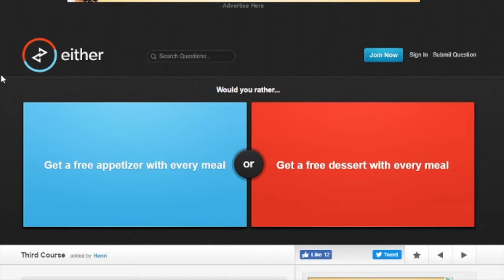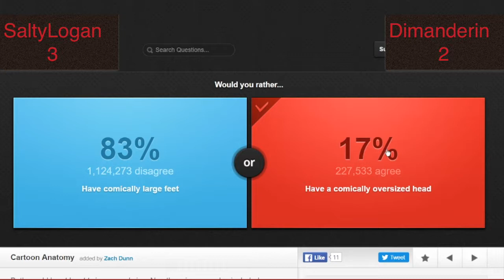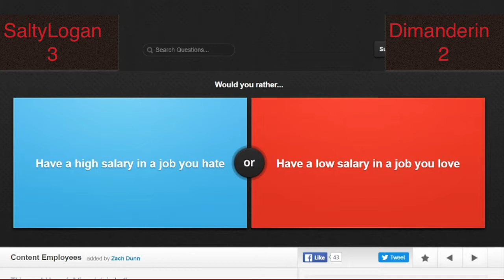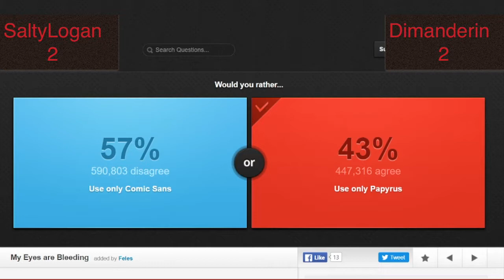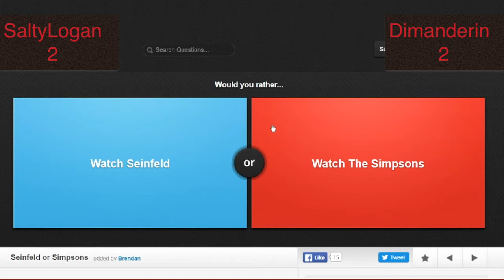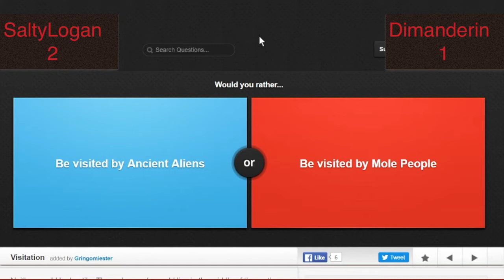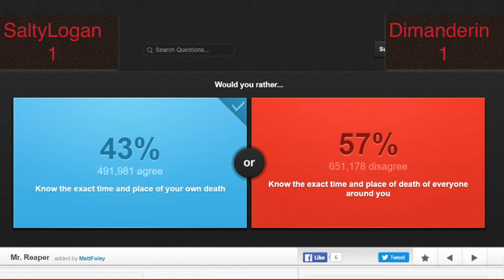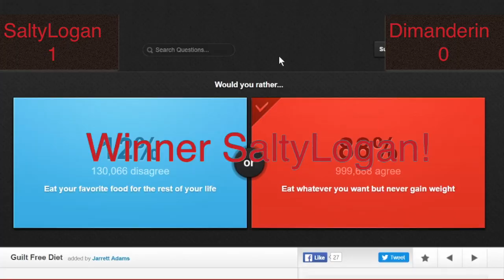BE ABLE TO SEE MY DEATH OR MEJO'S DEATH??? | Would You Rather #2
Dim and I answer some of the most difficult situations any human has ever been put in on would you rather.  Find out the correct answers by watching this video.